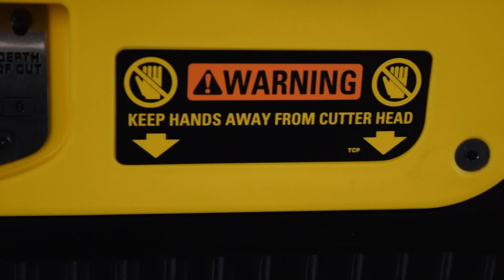tooldemotuesdays | DeWALT DW735X | 2-Speed Thickness Planer + In & Out Feed Tables & 3 Extra Knives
DeWALT did it right with this DW735X 13" Three Knife, Two Speed Thickness Plane. Let us show you why tooldemotuesdays.

The DW735 13" Three Knife, Two Speed Thickness Planer is powered by a 15 Amp motor to easily managing large cuts in wider materials. Three-knife cutter head with 10,000 rpm and feed speed options for 96 or 179 CPI provide optimal performance.

Features
-Powerful 15 amp, 20,000 rpm motor handles larger cuts in wider materials with ease

-Three-knife cutter head with 10,000 rpm cutter-head speed delivers 30% longer knife life and makes knife change faster and easierTwo-speed gear box allows users to change feed speed to optimizing cuts per inch at 96 or 179 CPI

-Fan-assisted chip ejection vacuums chip off of the cutter head and exhausts them out of the machine

-19-3/4" cast aluminum base is 2X more rigid than a standard 10" base and folding tables

-Automatic carriage lock reduces the movement that causes snipe without the need for manual engagement by the userMaterial removal gauge and extra large, thickness scale delivers accurate cuts with every pass

-Extra large, turret depth stop allows user to return to most frequently used thicknesses with ease